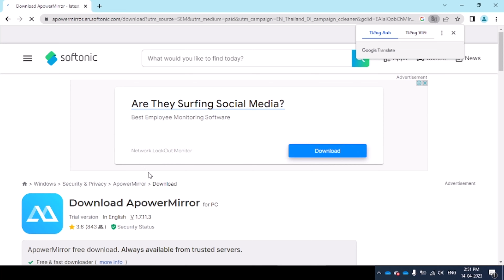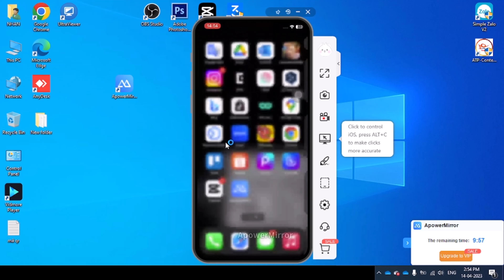Cách phản chiếu màn hình điện thoại iphone lên máy tính laptop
Cách phản chiếu màn hình điện thoại iphone lên máy tính laptop. Cách chia sẻ màn điện thoại iphone lên máy tính laptop hoàn toàn miễn phí. Phản chiếu màn hình iphone lên máy tính sẽ chiếu tất cả hình ảnh trên iphone lên máy tính.

Cách phản chiếu màn hình điện thoại iphone lên máy tính
Bước 1. Cài đặt Apower Mirror
Bước 2. Kết nối 2 thiết bị

Để phản chiếu màn hình iphone lên laptop thì cần sử dụng chung mạng wifi. Khi phản chiếu màn hình iphone lên máy tính xong thì cần sử dụng iphone để sử dụng. Chúc các bạn phản chiếu màn hình điện thoại iphone lên máy tính laptop thành công.

Xem thêm thủ thuật máy tính